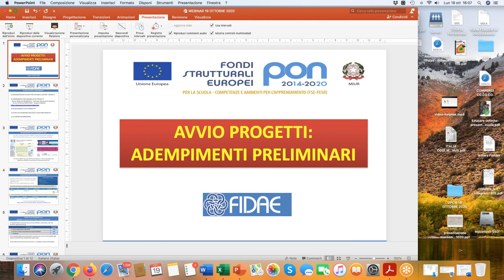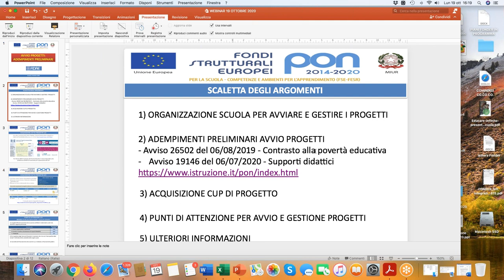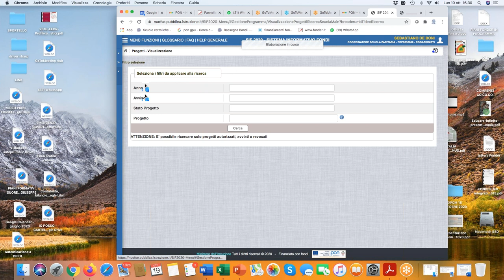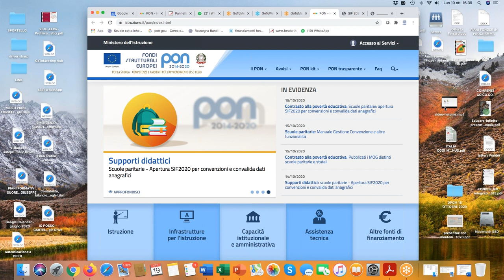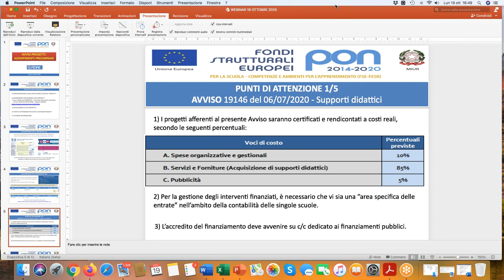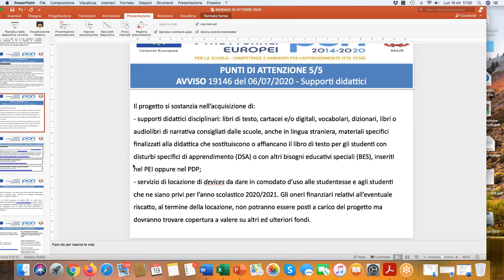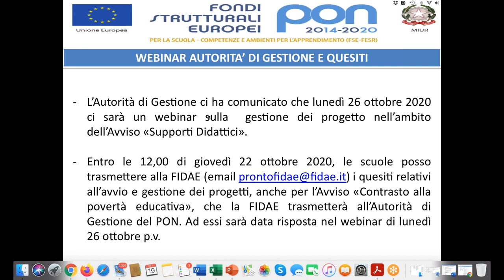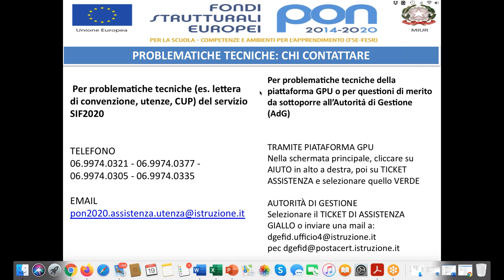Avviso pubblico PON supporti didattici: adempimenti preliminari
Webinar Fidae di lunedì 19 ottobre ore 16.00
Relatore: Dr. Giuseppe Maffeo - Sportello Pronto Fidae - S.O.S. Scuola